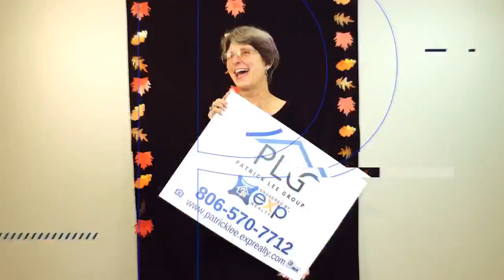6 Ways to live better!